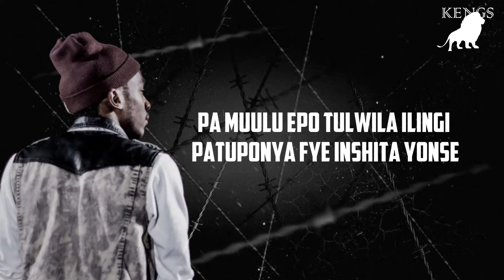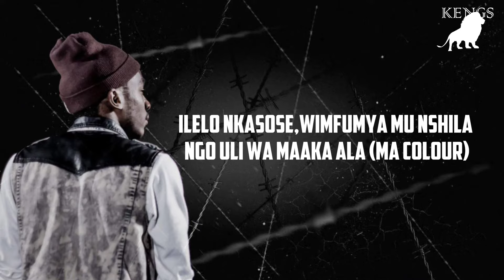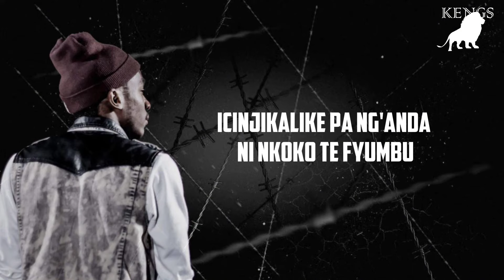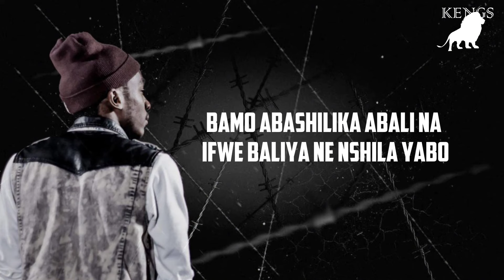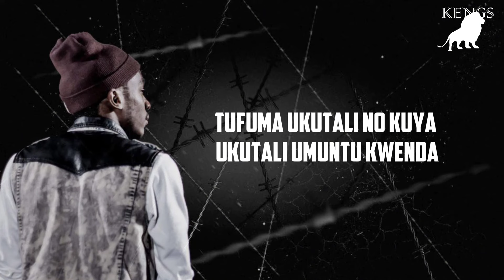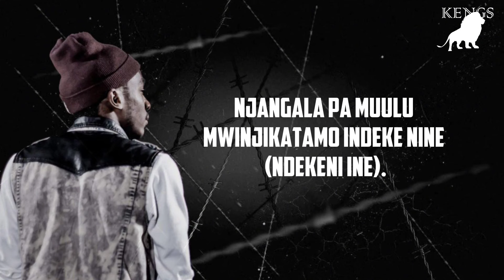Muzo AKA Alphonso - Ifyo Nali Akale (Lyrics)